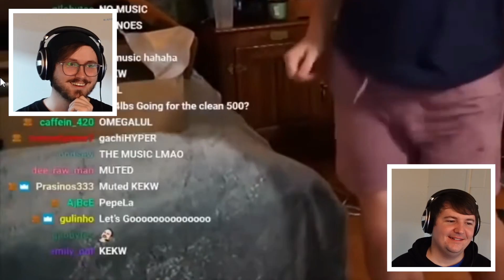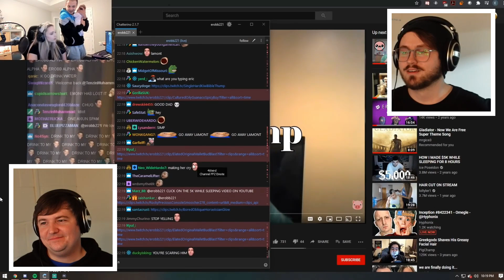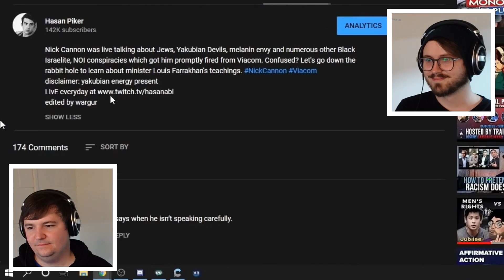The Most AWKWARD Moments on Twitch | NoBeans and Kaif REACT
Kaif and NoBeans reacts to The Most AWKWARD Moments on Twitch.